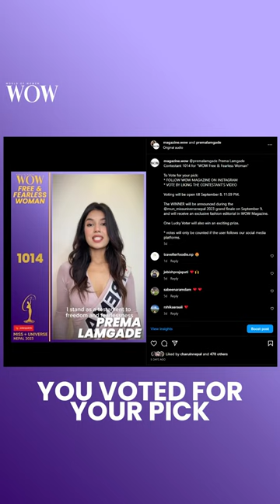WOW Free & Fearless Woman 2023 | Prema Lamgade | Miss Universe Nepal 2023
Prema Lamgade wins the title of WOW Free & Fearless Woman 2023 at Miss Universe Nepal 2023!